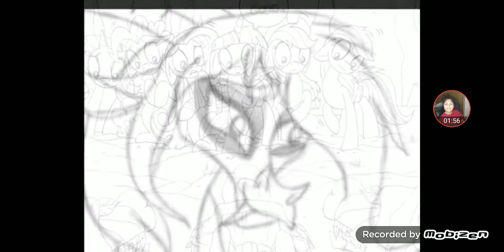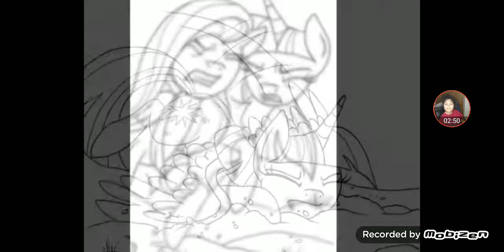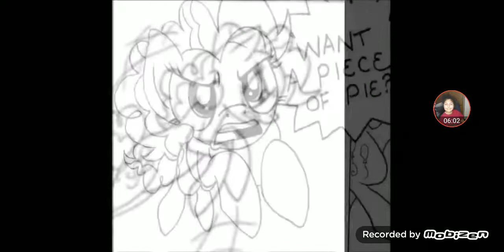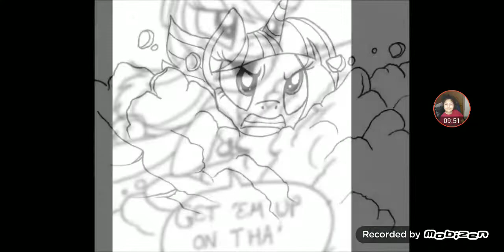[MLP Comic Dub] Heart Of the Draconequus - Part 3 (FINALE)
Link to Comic :